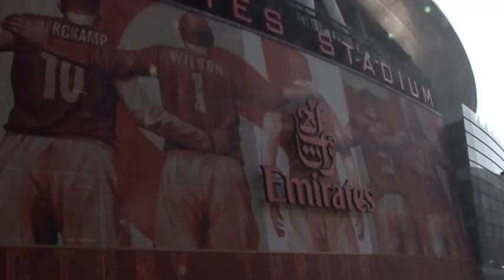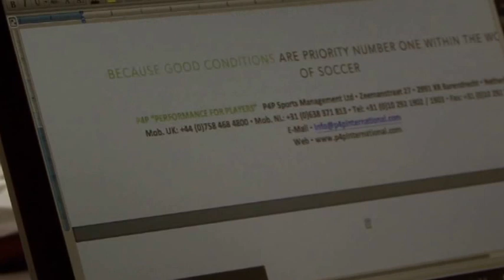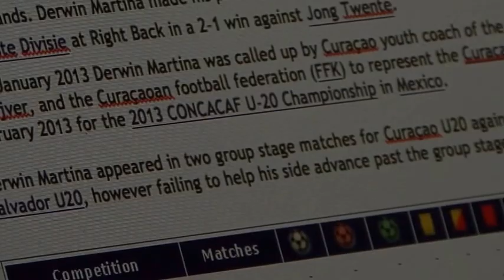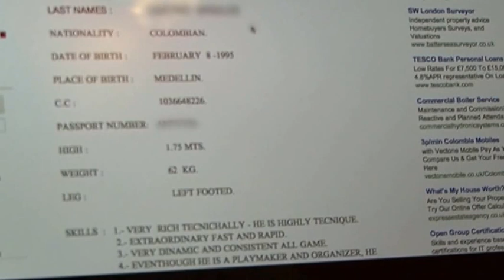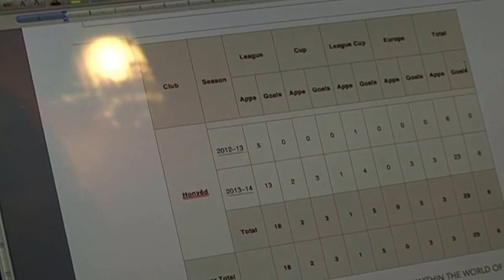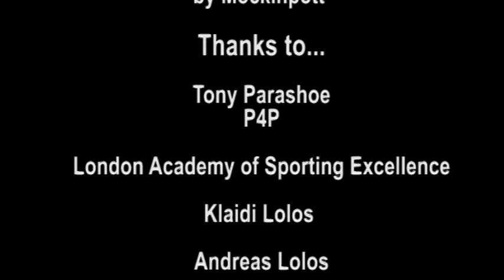Open Doors - The Life of a Football Agent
Follow Tony Paraschou and see how his company, P4P, deal with the day to day issues of being a football agent